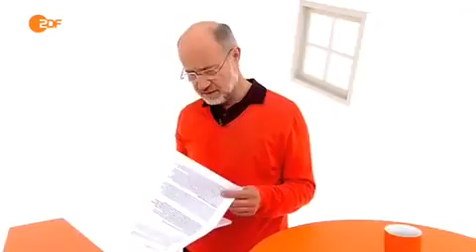Frag den Lesch - Pseudowissenschaften auf dem Prüfstand